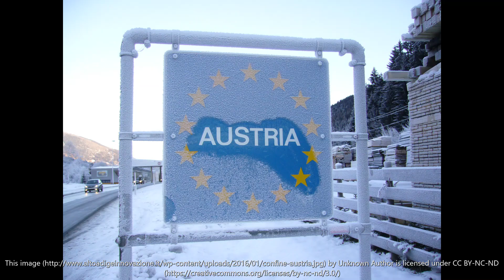Austria Study Visa from Pakistan: Step-by-Step Guide and Document Legalization Process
In this video, we provide a comprehensive guide to obtaining an Austria study visa from Pakistan, including the important step of legalizing your educational documents. From finding a suitable program and university to submitting your visa application and attending the visa interview, we cover everything you need to know to make your study abroad dream a reality.